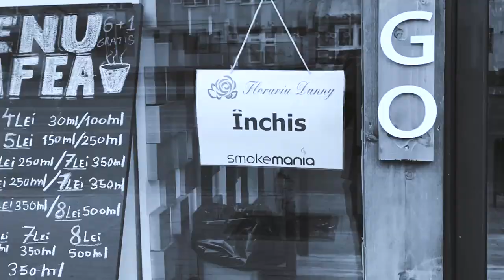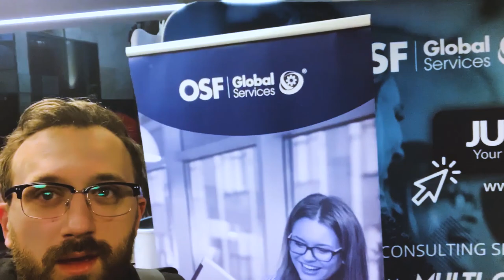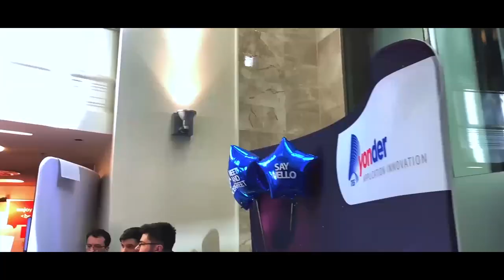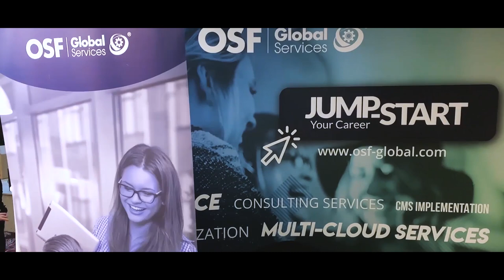10 ore de stat in picioare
10 ore de stat in picioare dar au meritat datorita oamenilor grozavi pe care i-am intalnit